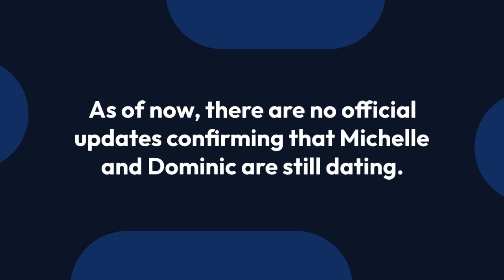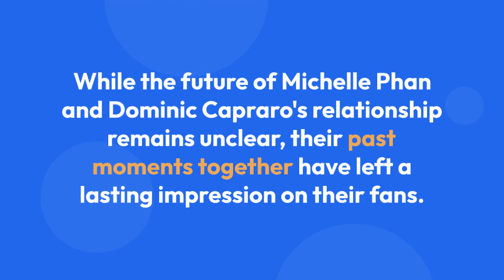Is Michelle Phan still dating Dominic Capraro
In 2016, Phan purchased all shares of Em Cosmetics from L'Oréal through Ipsy, relaunched the line and exited Ipsy the next year to fully focus on Em Cosmetics, which she now owns in full.